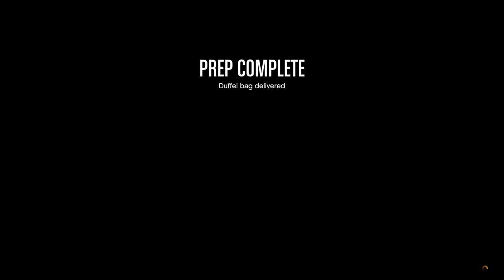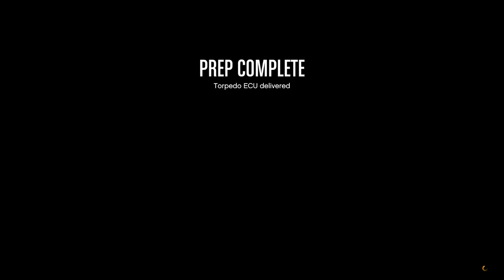this is apocalypse